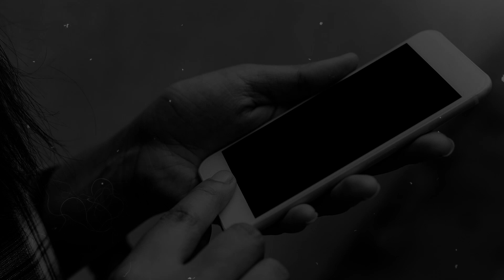СТРАННЫЙ ДЕНЬ † Страшные истории на ночь † Жуткий рассказ